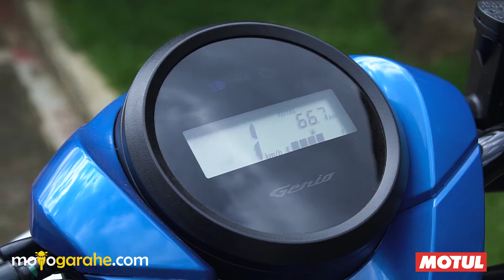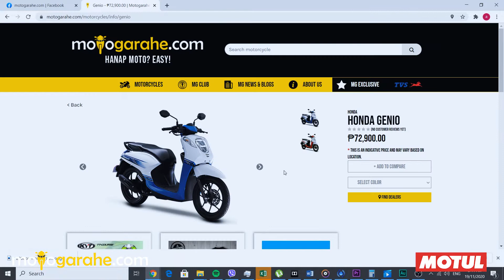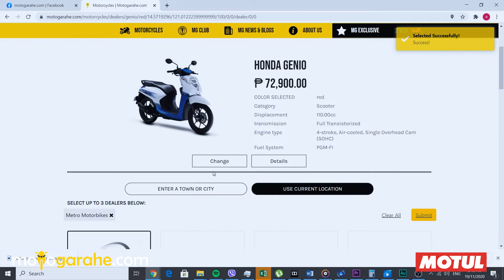Honda Genio - motogarahe.com's Test Ride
Motor para kay bebe girl? Tara samahan niyo ulit si Papa Louie at Papa si Gian sa pag Test Ride ng bagong Honda Genio.

The All-New Honda Genio 2021 Philippines Price and Specs

The All-New Honda Genio has an ever-expanding line of innovative and stylish motorcycle that is intended to allow Filipinas to experience the joy of riding. The chic design and special features of The Honda Genio will solve the mobility concerns of the female commuters. The Honda Genio is equipped with smart technology and enhanced smart power. It also has LED headlight and a digital meter panel with ECO indicator as well as a secure key shutter with seat opener. It also has a 14L U-box capacity and features tubeless tires and an inner rack. With safety being a standard in all of Honda’s motorcycles, The Honda Genio is equipped with a combi-brake system having a front disc brake and rear mechanical drum braking system that will surely guarantee a safe and comfortable cruise around the city. The Honda Genio provides a motorcycle packed with modern features and stylish classic design while being affordable for the masses.

Buy your All-New Honda Genio 2020 for the price of ₱72,900 through The #1 Online Motorcycle Marketplace in the Philippines and experience an easier, safer, and “sulit” way of buying the perfect ride for you.